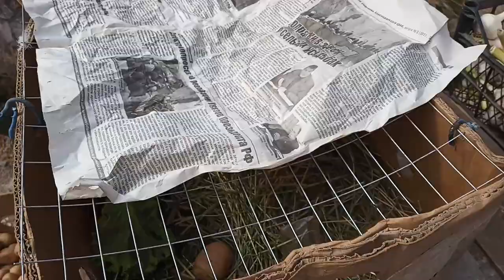ЖУТКАЯ ГРОЗА И ГРАД 😨 КРЫМ 2019